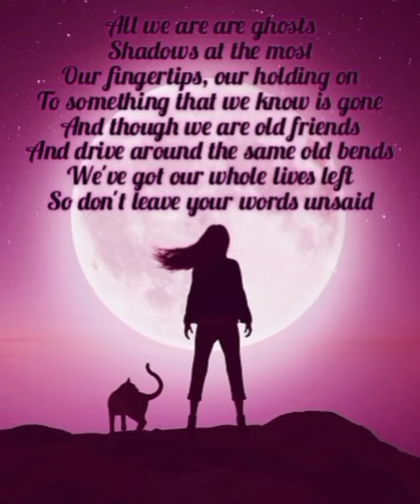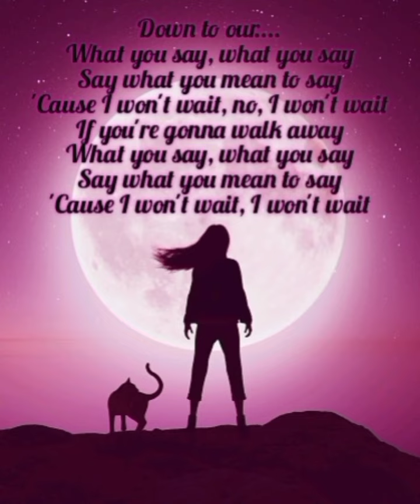JC Stewart Ft. Princess 🎙️ Bones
Category : Amateur Vs. Pro Sing!

Original Music : JC Stewart - Bones